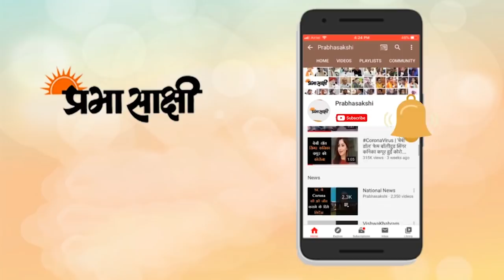क्वाड में दिखी भारत, अमेरिका, ऑस्ट्रेलिया और जापान की एकता तो बौखलाया चीन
भारत, अमेरिका, जापान और ऑस्ट्रेलिया के शीर्ष नेताओं का चतुष्कोणीय गठबंधन या क्वाड ढांचे के तहत पहला शिखर सम्मेलन ऑनलाइन प्रारूप में 12 मार्च को किया गया। यह सम्मेलन ऐसे समय में हिंद-प्रशांत क्षेत्र में सहयोग को और बढ़ाने की दिशा में एक प्रमुख कदम साबित हो सकता है जब चीन इस क्षेत्र में अपना प्रभाव बढ़ाने के लिए प्रयासरत है। प्रधानमंत्री नरेंद्र मोदी इस सम्मेलन में ऑस्ट्रेलियाई प्रधानमंत्री स्कॉट मॉरिसन और जापान के प्रधानमंत्री योशिहिदे सुगा तथा अमेरिका के राष्ट्रपति जो बाइडन के साथ शामिल हुए।